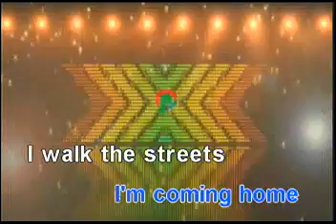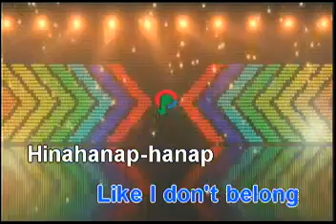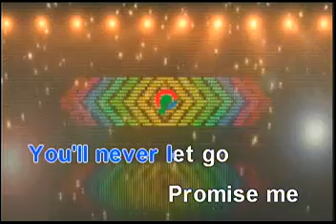1782. Hotdog Manila - Karaoke Version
Hotdog Manila - Karaoke Version